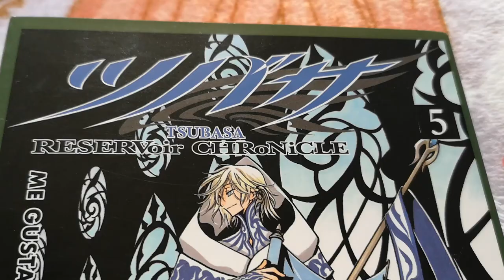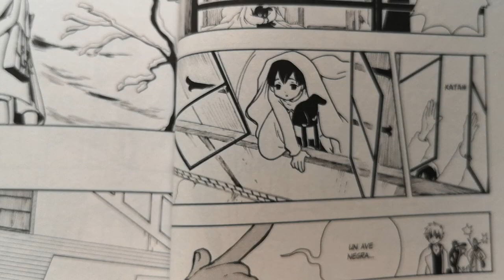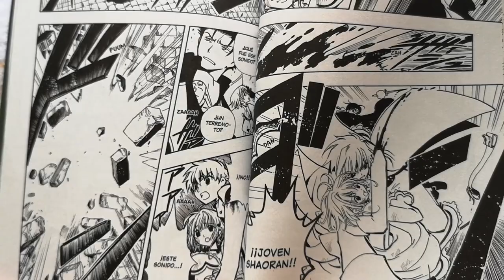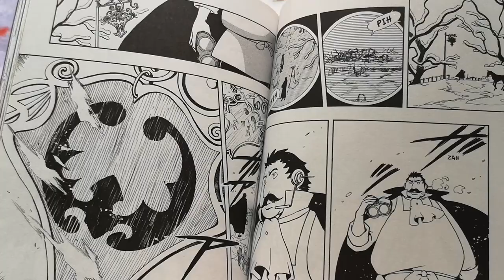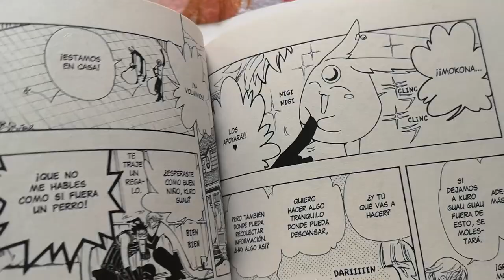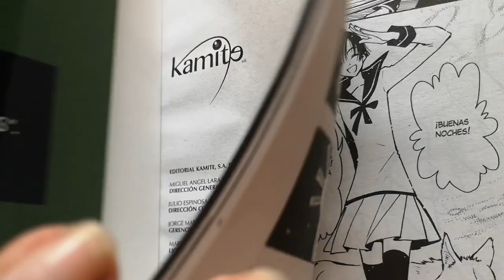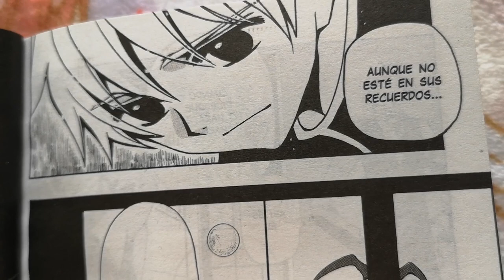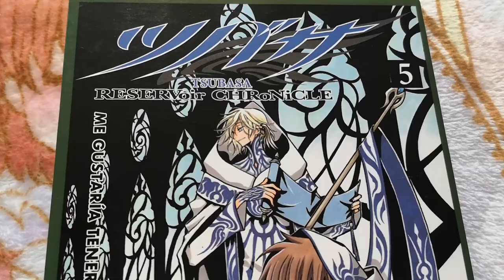SHAORAN TIENE UNA DEBILIDAD | TSUBASA RESERVOIR CHRONICLE 5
Sakura fue secuestrada en el castillo del norte del reino de Jade, y Shaoran debe resolver el misterio de la desaparición de los niños para encontrarla.

Acompáñame en el resumen del tomo 5 de Tsubasa Reservoir Chronicle de CLAMP. Toda la info en el blog de Otaku Press

 En esta serie de videos les presento un resumen de cada tomo.

Los tomos que estoy coleccionando son las ediciones en español de Kamite de México. Muy recomendables por su calidad. Hasta agosto del 2019 encontrarán el noveno tomo.

¿Quieren comprarlos? Pueden adquirirlos desde su página web oficial y aquí los tomos de Tsubasa

Si están fuera de México (como yo) les puedo sugerir algunas tiendas :D

También pueden chequear el review en el blog de Otaku Press

Curiosidades de este video:
- Espero les guste este video, dejen un comentario con el mundo que sea su favorito hoy.
- Este es uno de mis tomos favoritos porque vemos muchos mundos, incluyendo el reino de Clow.